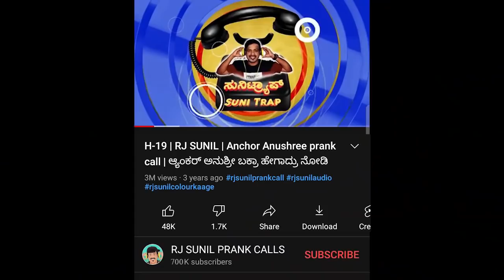EP-721 | ಅದಿಲ್ಲ ಅಂದ್ರೆ ನಿದ್ದೆನೇ ಬರಲ್ವಂತೆ | rj sunil colour kaage | rj sunil prank calls